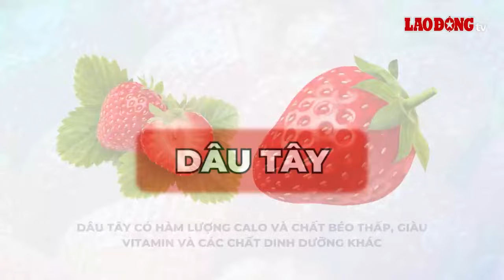3 loại trái cây có tác dụng kiểm soát đường huyết tăng vọt| Báo Lao Động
BÁO LAO ĐỘNG |Có rất nhiều loại trái cây có vị ngọt mà người tiểu đường không nên ăn. Nhưng bên cạnh đó, cũng có rất nhiều loại trái cây an toàn, không làm tăng đường huyết.

* Đường dây nóng: 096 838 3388